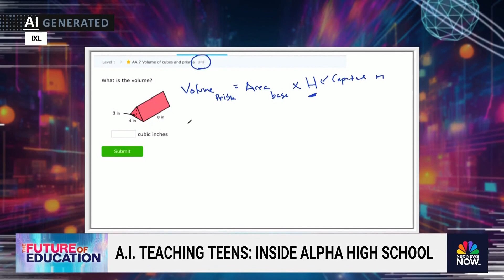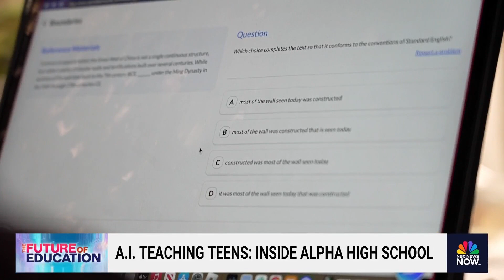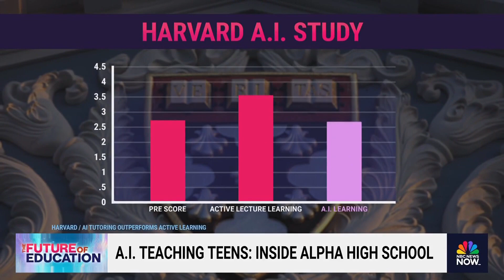Texas Alpha School teaches high school students with AI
A high school in Austin, Texas uses artificial intelligence to teach core subjects, with even passion projects incorporating AI. All programs are highly personalized, even tracking and managing students' procrastination. Adults in the classroom serve as guides rather than traditional teachers, focusing on motivating and supporting students.